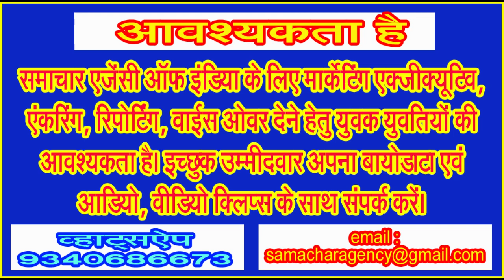भक्तों ने दस दिनों के बाद भारी मन से बिदा किया बुद्धिविनायक भगवान गणेश को . . .